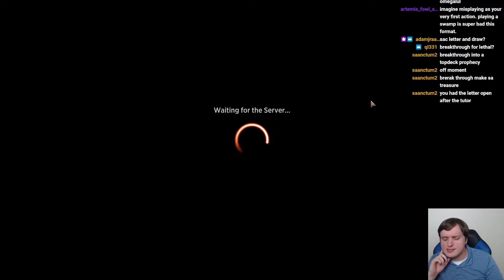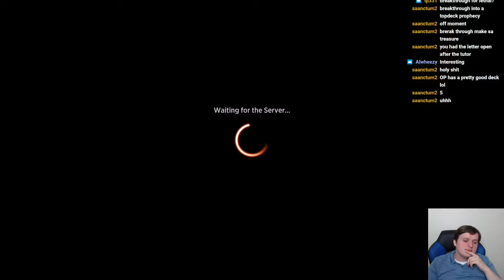Strixhaven Turbo Draft | Decathalon | Pt.6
1/1/22